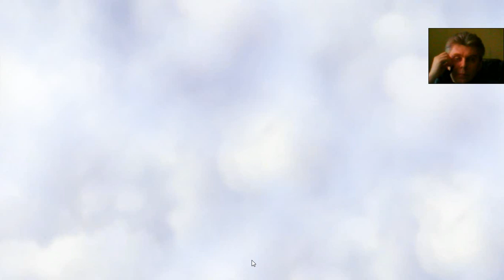10 Vikings War Clans mmo rts gameplay George IV Kostandi